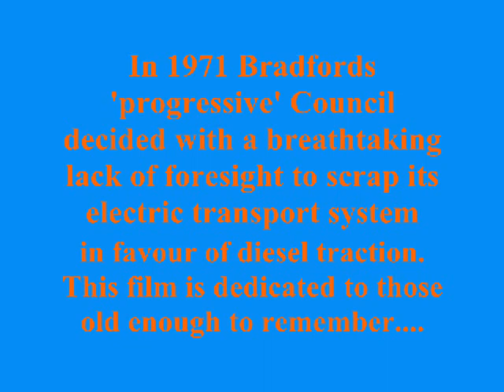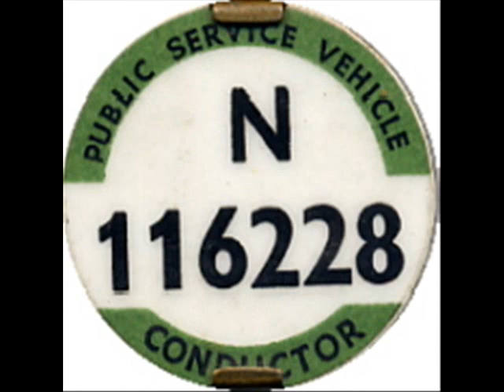The Trolleybus Lament Jim Jarratt 2011..wmv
In 1971, newly returned  home from College in Liverpool, I was sitting on Chester St. Bus Station, Bradford, waiting for a bus home when I encountered Keith Knowles, an old schoolmate of mine. We fell to conversation and he told me about his interest in poetry and I about my interest in songwriting. I said I was searching for an idea, he said 'why not do something topical -- have you heard that the council is scrapping the trolleybus system?' It was Keiths suggestion that drove me to write this song, and it was, in fact the first 'good' song I ever wrote. Since then I have written many songs, and I have often been led many times since mine the vein of ideas presented by the ongoing greed, short sightedness, and total ineptitude of those who claim to represent  and serve the interest of the general public in local government. The song is forty years old now, and Bradford Council is still as prone to claptrap, bullshit and civic vandalism as ever!!

Jim Jarratt 2011